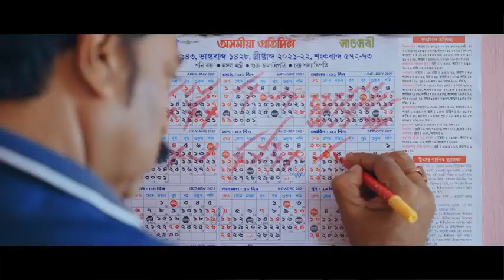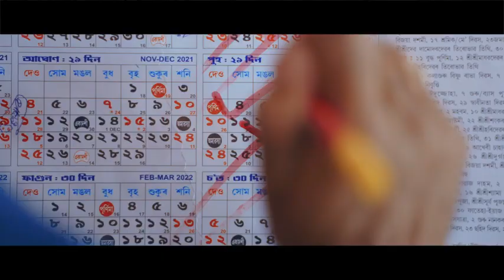Theater 2023-24 | শ্ৰেষ্ঠ দহখন নাটক |aalphulz creation | mobile theater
Theater 2023-24 | শ্ৰেষ্ঠ দহখন নাটক |aalphulz creation| assamese mobile theater